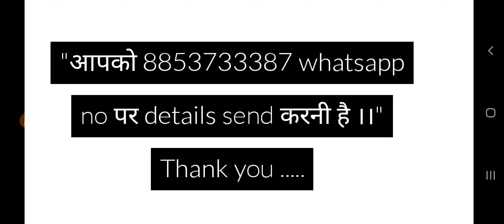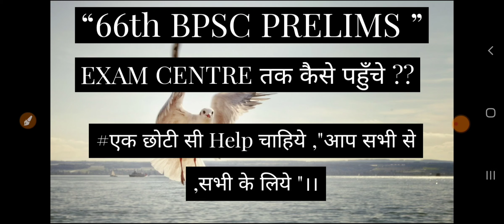"एक छोटी सी Help चाहिये ,आप सभी से ,सभी के लिये।।66th BPSC PRELIMS ।।BPSC।।